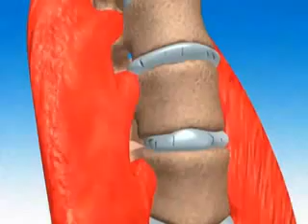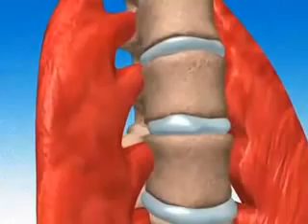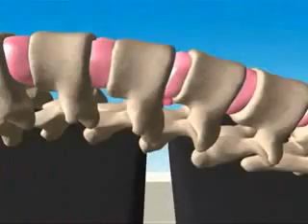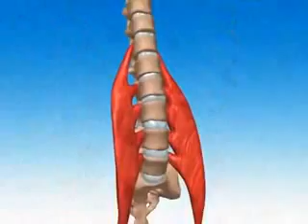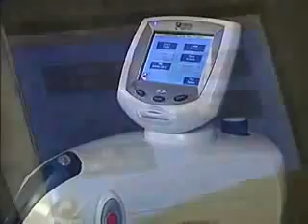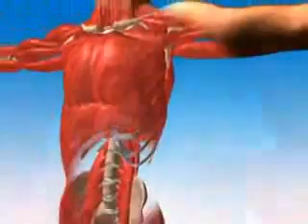SPINAL DISC DECOMPRESSION THERAPY: TALLINN, ESTONIA, EU: Dr. Allan Austin Oolo.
Helista voi ENGLISH TRANSLATION BELOW ESTONIAN) aja broneerimiseks helista OOLO KAELA- JA SELJAKLIINIKUSSE, Dr. Allan Austin Oolo.  SEE ON AINUS DEKOMPRESSIOONI LAUD (MASIN) BALTIKUMIS, SOOMES JA VENEMAAL.
DISKID PARANDATAKSE DIGITALISEERITUD dekompressiooni seadme abil taskukohase hinna eest. Saavutatud tulemused on suureparased!! Meie kliinikus saad sa professionaalset abi oma diski seisundi parandamiseks.
Meil on pakkuda erinevaid raviprogramme, mis voivad olla kombineeritud Trigeenikast, fusioteraapiast, harjutustest, osteopaatiast ja kiropraktikast. Vastavalt patsiendi individuaalsetele vajadustele.
http// CALL or for an appointment at the OOLO NECK AND BACK CLINIC, Dr. Allan Austin Oolo, Clinic Director.  This is THE ONLY SPINAL DECOMPRESSION MACHINE IN THE BALTIC COUNTRIES, FINLAND AND RUSSIA.
DISCS ARE HEALED WITH THE COMPUTERIZED DIGITAL DISC DECOMPRESSION DEVICE FOR A REASONABLE COST.. Our results are excellent!   At our clinic, you will receive expert care with everything you need to recover from your disc condition. Programs can include various combinations of Trigenics, physiotherapy, exercise rehabilitation, osteopathic medicine and chiropractic if needed.

Research shows that Digital Disc Decompression Therapy effectively enhances the healing process and provides pain relief and functional movement which enables most patients to regain their quality of life and return to active and productive living without the need for surgery!
With Digital Disc Decompression, you can now receive scientifically proven, effective treatment for disabling low back, neck, radiating leg & arm pain, and headaches. Digital Decompression effectively relieves pain associated with disc herniation, degenerative discs, posterior facet syndromes, and muscle spasms by reducing the compressive pressure on spinal discs, nerves and facet joints. The decompressive effect is created by doctor-programmed, computerized, digitally-modulated disc distraction and positioning.
 At the Oolo Neck and Back Clinic, you will receive the best care possible using the most advanced treatment methods and rehabilitation equipment. Our Digital Disc Decompression Device may also utilize Electromyographic (EMG) readings of target area spinal muscle activity during the treatment which are recorded and monitored. The EMG activity is displayed to the patient who is then able to monitor and modify their own muscle activity neurologically. In this way, the patient is provided with a means to retrain their spinal musculature to be less contracted and more relaxed. This is referred to as biofeedback retraining. EMG Biofeedback retraining during decompression treatment is sometimes important as remaining chronic muscle spasm associated with disc conditions may otherwise cause some immediate recompression of nerves and discs following treatment. If this occurs, it can actually cause a worsening of the condition! The Oolo Neck and Back Clinic is the only clinic in the Baltic Countries which provides you with advanced Digital Spinal Disc Decompression Therapy!.
Be sure to understand that Computerized Disc Decompression IS NOT TRACTION of Flexion Distraction which are used by physiotherapists and chiropractors. In addition to Digital Disc Decompression, treatment methods at our centre can also include multidisciplinary combinations of Osteopathic Medicine, Chiropractic care, Acupuncture, Laser Physiotherapy, and exercise rehabilitation.
 Our Goal is to prevent surgery and to ensure that you becomes pain free as quickly as possible and to then teach them how to keep themselves free from pain thereafter.

see youtube  TRIGENICS PHYSIO-REHAB TREATMENT CENTRE